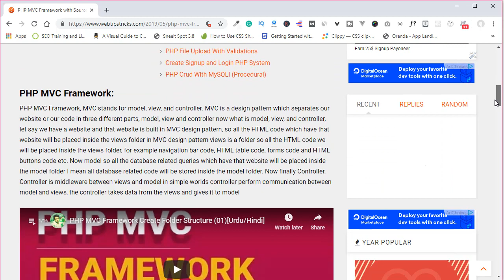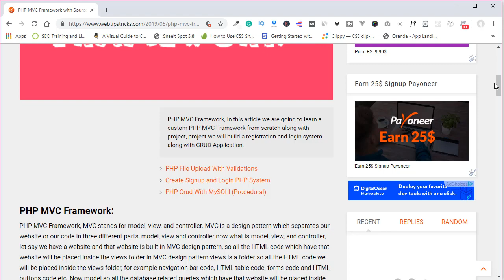PHP MVC Framework Download Source Code (17)[Urdu/Hindi]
PHP MVC Framework, in this video we are going to download the source code of PHP MVC Framework course.